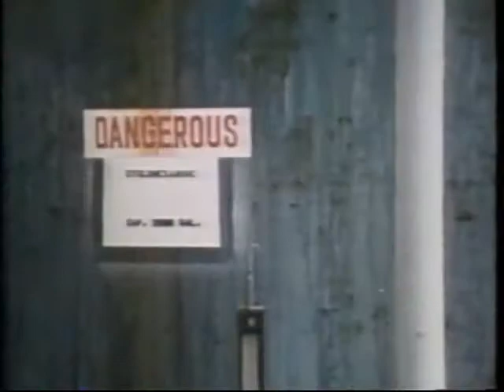Dr. Barry Commoner on Synthetic Chemicals 1979 Song of the Canary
A renowned cellular biologist, Barry Commoner helped initiate the modern environmental movement. In 1970, a Time magazine cover story dubbed him "the Paul Revere of Ecology" for his early leadership in the field.  Commoner received his degree in zoology with honors from Columbia in 1937 and earned his doctorate from Harvard in 1941. In 1966, he established at Washington University the Center for the Biology of Natural Systems to study man's relationship with the environment. In 1981 the center moved to Queens College of the City University of New York, and Commoner now serves as a senior scientist and director emeritus. In 1980, he ran for president under the banner of the Citizens' Party. He has written nine books, including The Closing Circle (1971), one of the first books to point out the high environmental costs associated with American technological development.  One of Commoner's lasting legacies is his four laws of ecology, as written in The Closing Circle in 1971. The four laws are: 1. Everything is Connected to Everything Else. There is one ecosphere for all living organisms and what affects one, affects all.  2. Everything Must Go Somewhere. There is no "waste" in nature and there is no "away" to which things can be thrown.  3. Nature Knows Best. Humankind has fashioned technology to improve upon nature, but such change in a natural system is, says Commoner, "likely to be detrimental to that system."  4. There Is No Such Thing as a Free Lunch. Exploitation of nature will inevitably involve the conversion of resources from useful to useless forms.  For more on the life and work of Dr. Barry Commoner, read . In 1977, 60 workers at a chemical production plant in California making the pesticide DBCP (1,2-dibromo-3-chloropropane), were found to be sterile. The EPA prohibited DBCP use in the United States in September 1977. DBCP is a potent carcinogen and perhaps the most powerful testicular toxin ever made. For more information about DBCP, go to the EPA This is clipped from the 1979 documentary film Song of the Canary by Josh Hanig.  Canaries' deaths once warned coal miners when shafts were unsafe. This documentary is an alarming update about safety hazards in U.S. industry.  The film is a powerful story of the hidden dangers in the American workplace The first half of the film is a story of men working in a pesticide company in California. During the making of this film, the furor set off by the filmmaker's discoveries about certain practices in the Ag Chem Department of Occidental Chemical Company, at a plant in California, resulted in a nationwide ban on the production of the pesticide DBCP. The filmmakers discovered that every one of the plant's employees involved in the production of that chemical had become sterile. Other abuses are also brought to light. The second half of the film reveals the sorry conditions that workers must endure in textile plants in the American South.  The entire 58 minute film on VHS can be purchased from New Day Films